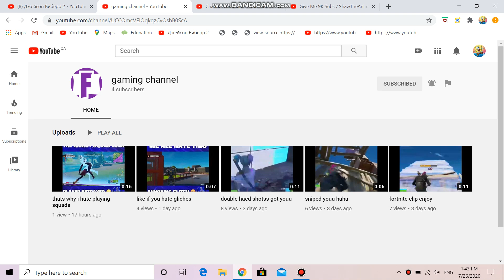Subscribe to gaming channel